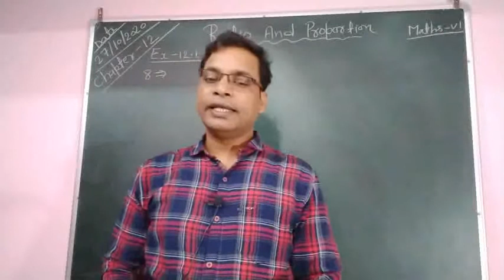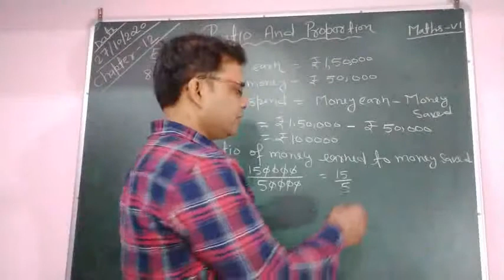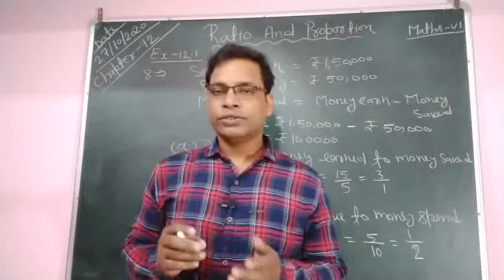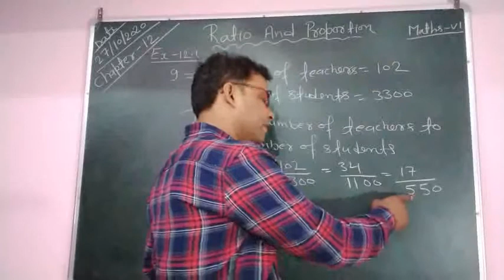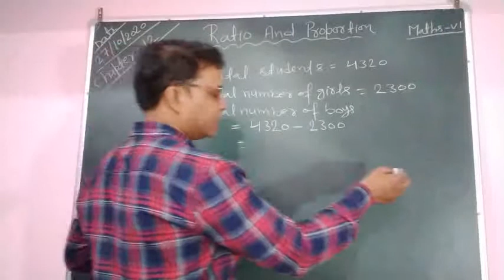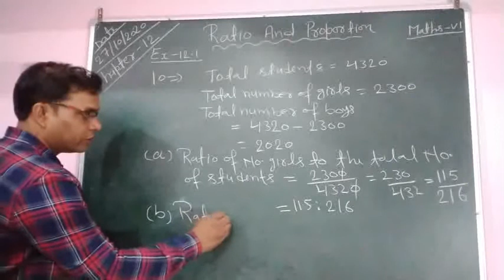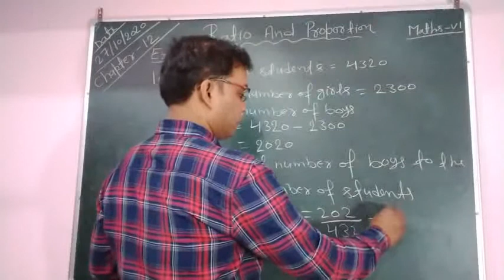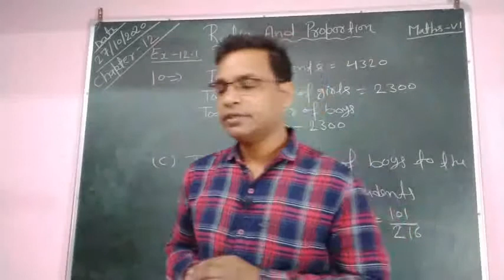Class VI Mathematics 27 10 2020 by Mr Ramesh Verma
Class VI Mathematics 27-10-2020 by Mr Ramesh
Chapter -12, Ratio and Proportion Ex- 12.1 Q- 9, 10, & 11